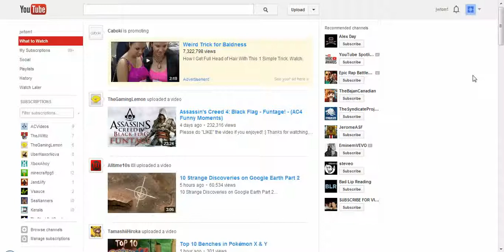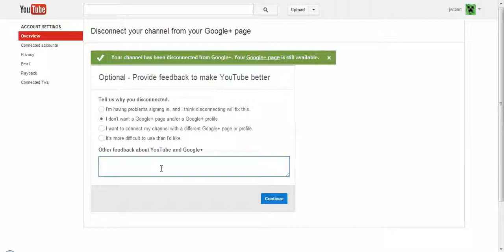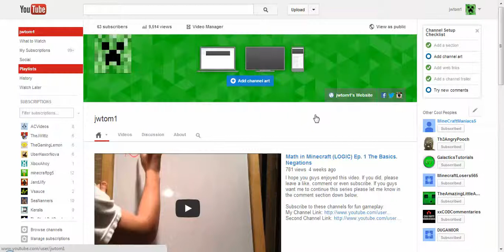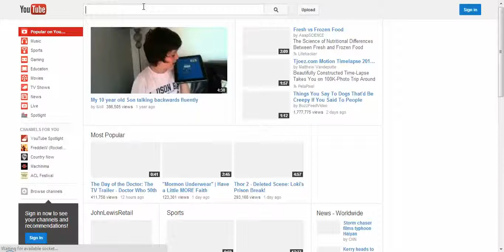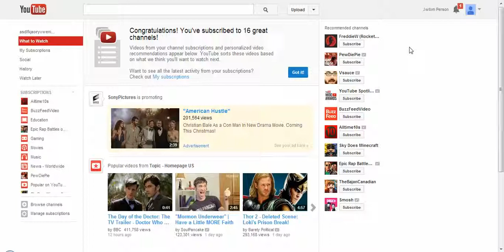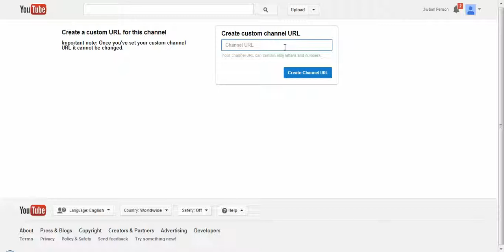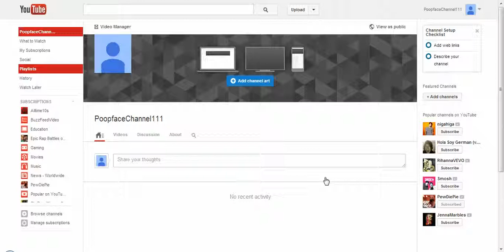How To Get Rid Of Google+ (TUTORIAL)